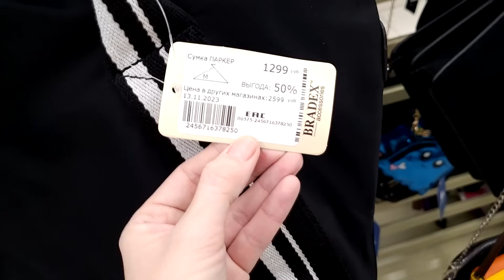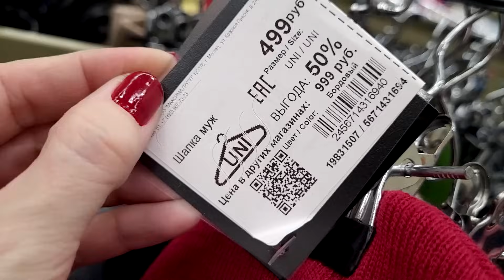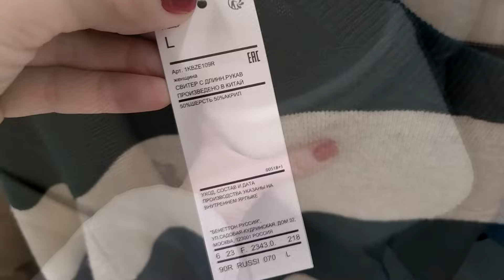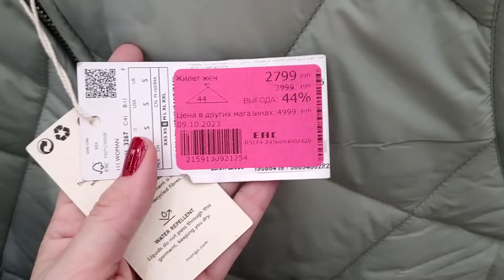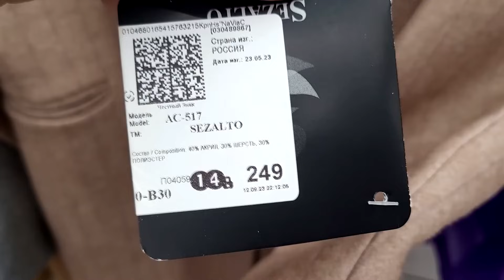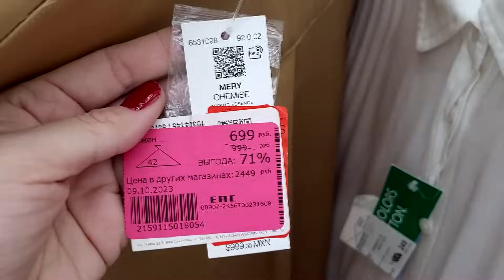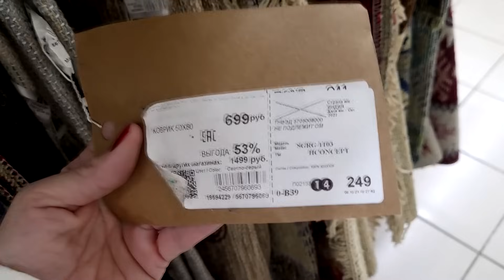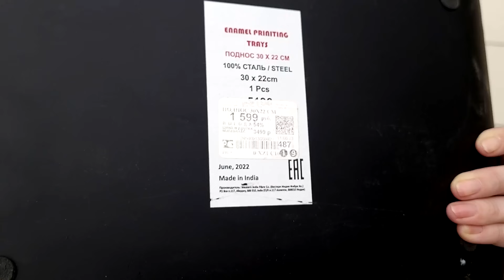💞В магазине Фамилия Familia много сумок, одежды и обуви новинки ноябрь 2023💞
В магазин Фамилия Familia привезли много новогодних товаров, одежды, сумок, обуви и многое другое.

Адрес магазина Санкт-Петербург, Пулковское шоссе 17, кор.2 ТЦ Окей